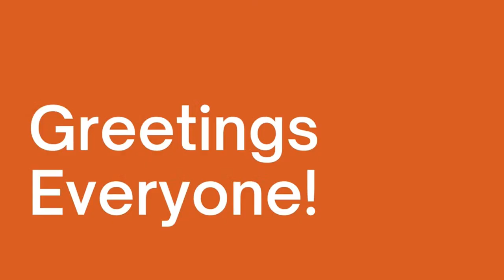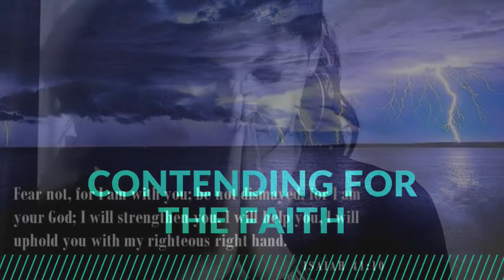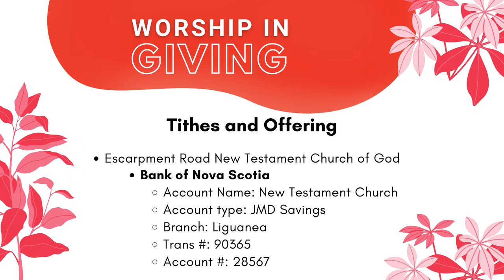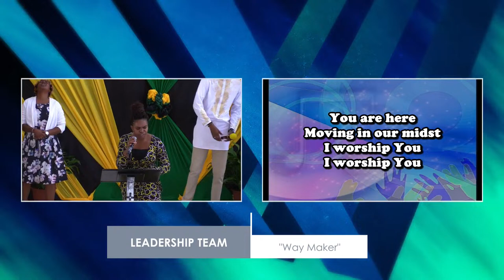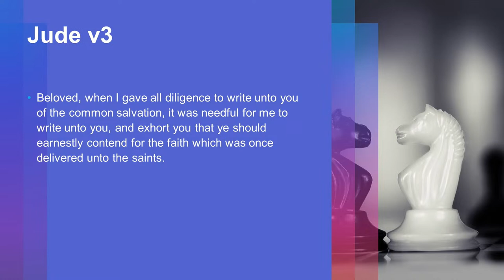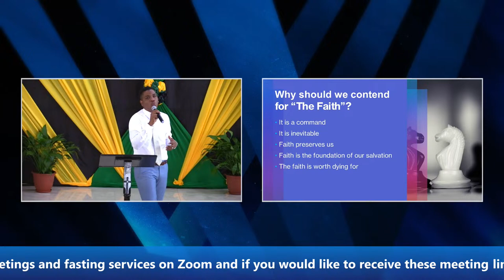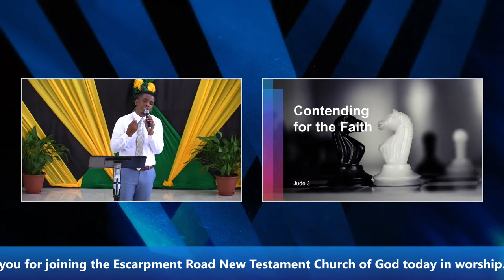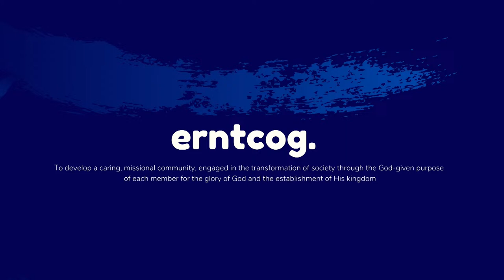"Contending for the Faith" \\ Sunday Service \\ August 29, 2021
Sermon Topic: Contending for the Faith
Scriptural Reference: Jude 1-16
Speaker: Bro. Kemoy Plowright

Thanks for worshiping with the Escarpment Road New Testament Church of God online. We are delighted to have you as part of our family and more so part of His family.

Join us again next week as we continue to share the gospel. We encourage you to invite your friends and loved ones in Jamaica and abroad to be a part of our online services.